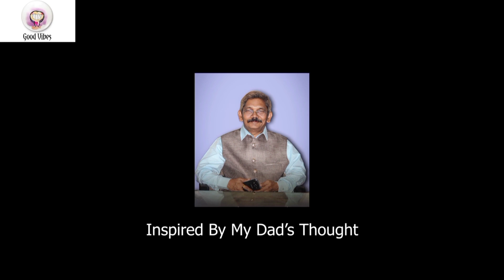How lady solved her conceiving issue ByUsing"secret"|book"How the secret changed my life" ,TrueStory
Another videos of "The Secret" (Law of attraction)

4) कैसे धीरज देना है COVID +ve के करीबी रिश्तेदारों को+How close relatives can help COVID +ve |LOA

6) How amazingly the Law of attraction worked for me | My one of small experience of LOA|my manifestation| The Secret

Bas 2 mins videos:

1) Bas 2 mins video | ये भागदोड की दुनिया मे ...You are missing something important... what's that? |

The real story from the book "How the secret changed my life" | the miracle of "believe"

In this story, we will learn the miracle of belief.
"Pregnancy problem" to "blessed with the baby" success story -by Secret| Real story 01

In our day to day life, we can use LOA for our wishes and problems. You are the creator of your life. Just do it with faith and feelings. It's not superstition. It's scientifically proved.